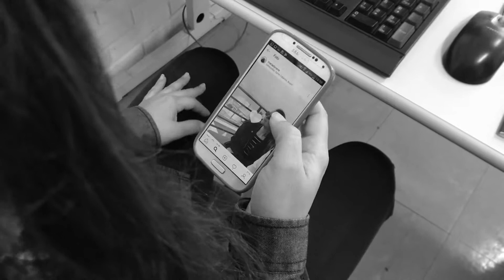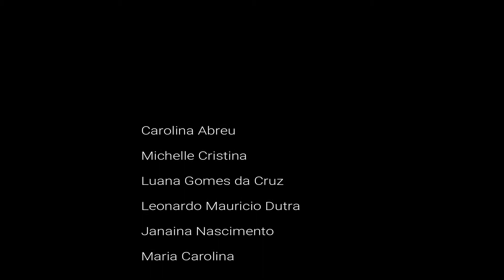Trabalho acadêmico - interfaces publicitárias